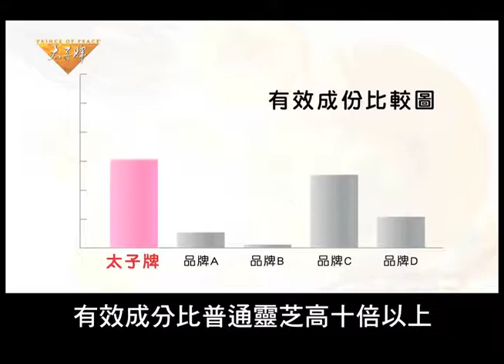太子牌日本北海道鹿角靈芝丸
太子牌日本鹿角靈芝丸是由具有最高β-葡聚醣含量的靈芝煉製而成。其所用靈芝皆由北海道專業的團隊進行人工栽培而成，品質穩定。針對不同種蕈類所做的研究表明，鹿角靈芝的β-葡聚醣含量比普通傘狀靈芝的10倍還高。
Purchase Online: （了解更多有關鹿角靈芝產品的資訊，請點擊）